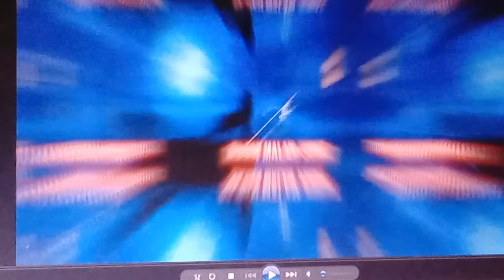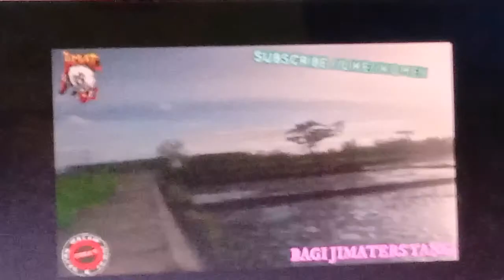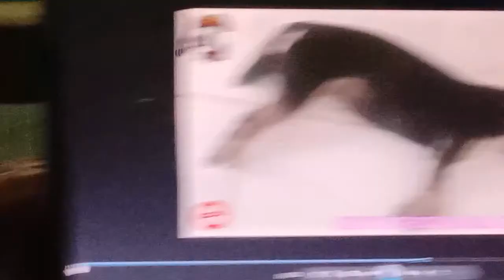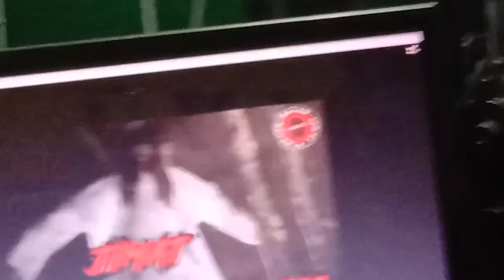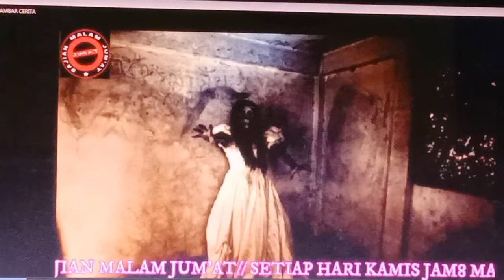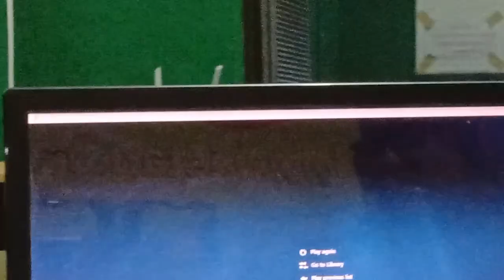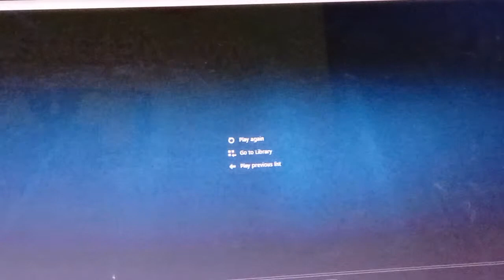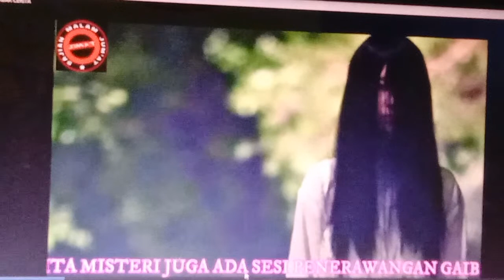LIVE . JIMAT MALAM SELAWE (25)RAMADHAN